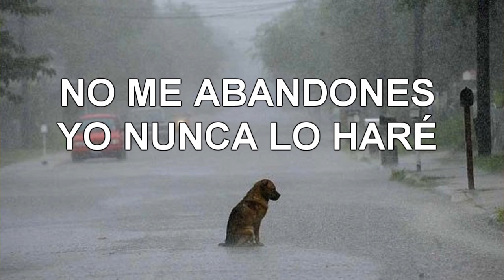El diario de un Perro 2016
Es el famoso vídeo diario de un perro editado en mejor audio e imágenes,para tomar conciencia con los animales,el mejor amigo del hombre,EL PERRO.